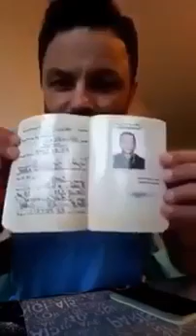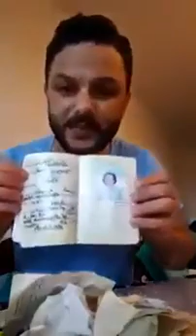Mounir breaks his Moroccan passport and that of his Death Mother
One breaks his Moroccan passport and that of his mother
حصريا ... شاهد التفاصيل الكاملة للقبض على ناصر الزفزافي
EUROPE HOLLAND AMAZIGH NASSER ZAFZAFI ORGANIZER OF THE PROTEST MOVEMENT MOROCCO ALHOCEIMA MAROKKO